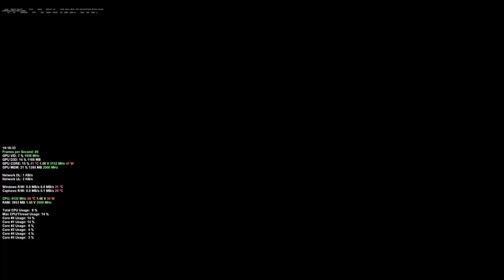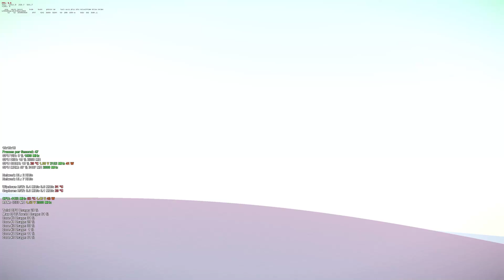13/10/2017 19:18, W, 2 K, 377 D, screw playing for the team if they wont do the same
yeah you know what I mean ...